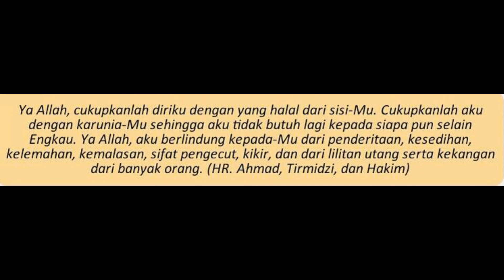Ya Allah Lindungi aku - Jay Najih